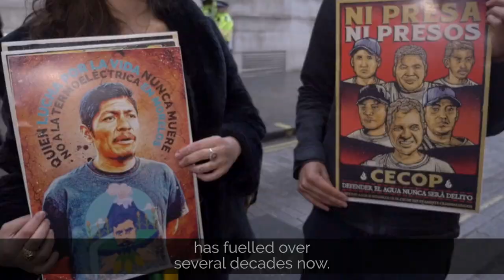Guests forced to climb over wall to enter BP Portrait Award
Security tried - aggressively - to stop us. But we succeeded in blockading the BP Portrait Award ceremony, while artists painted live portraits of environmental defenders from around the world.

Please watch and share if you want the arts to stop supporting Big Oil.